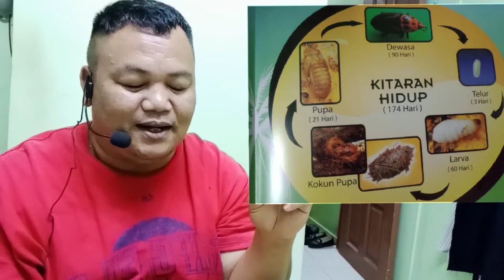Santai2 ngopi jom Bicara ( Tinduh / Matar)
Tentang Tinduh atau matar..asal usul..dari mana datang nya..

by magachanggan MC official